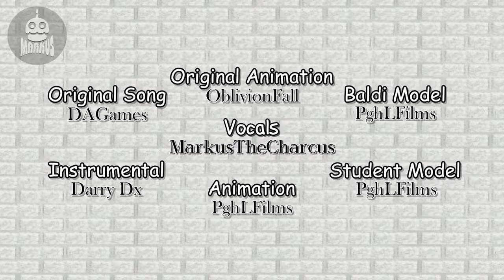(REUPLOAD) [APRIL FOOLS!] Baldi You're Mine, but with extra keyframes. [CLEAN/ACCURATE COVER]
Original video by Jayce‼️(channel deleted)
Original upload date: 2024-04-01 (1 day after the original censored version released)
Original description:

Animated by: @PghLFilms
Check out DAgames here:
Cover by: MarkustheCharcus (ME!)
Some lyrics were taken from @theaudienceleastfavorite 's suggestion on PghLego's original video!

This video is deleted because the original uploader does not want to be associated with PghLFilms. The original uploader said in the comment section:
Delete this video immediately. I no longer wish to be associated with PGHLFILMS.

This was re-re-uploaded because I wanted to change the description but because of an error, I deleted the old re-upload (that was made on 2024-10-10) and re-uploaded it.

Please, do NOT harass or send hate to PghLFilms. I know that he sent inappropriate stuff (like NSFW jokes) to minors. I do not condone his actions. To prevent further harassment, I will disable comments for this video. The explanation